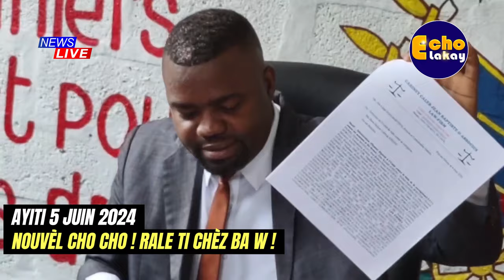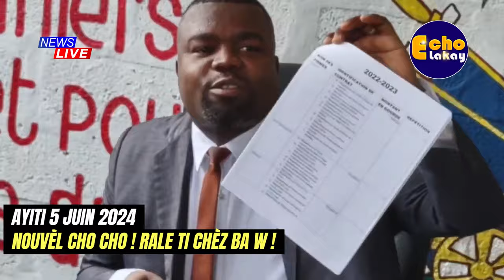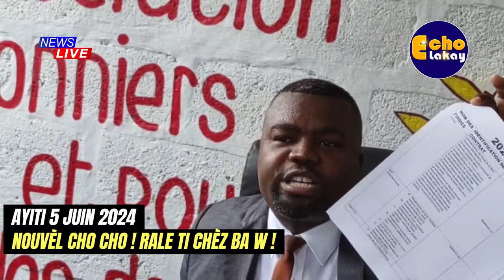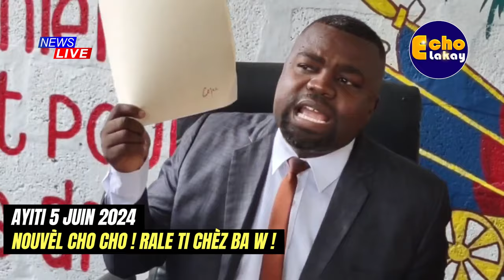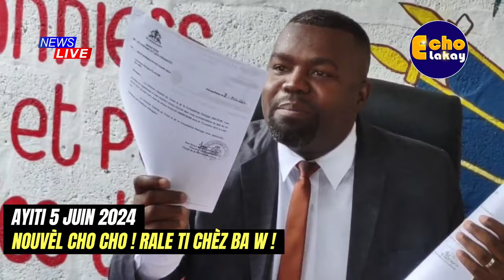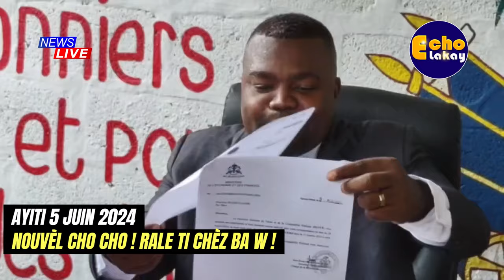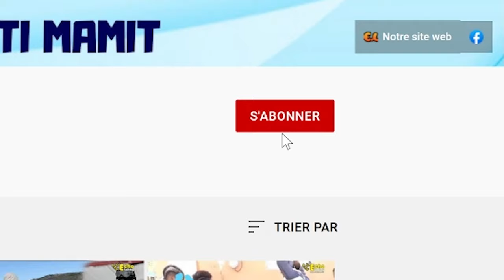Mèt Caleb Jn-Bpatiste touye tèt li devan Anbasad Ameriken ??? Men tout detay. Nèg Arab la fache